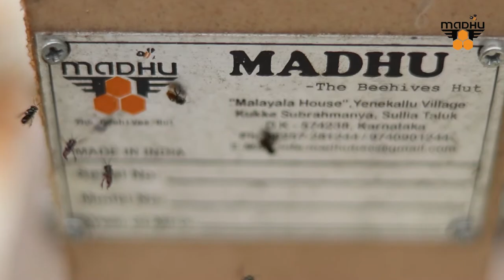Madhu Stingless Bee - Dividing/Split Process ( Meliponiculture)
We improve Beekeepers' lives with the latest innovations and build environmental values by manufacturing Eco-friendly products. Our products and services include Bee Hives, Bee Colonies, Organic Honey, Scientific Beekeeping Training & Guidance